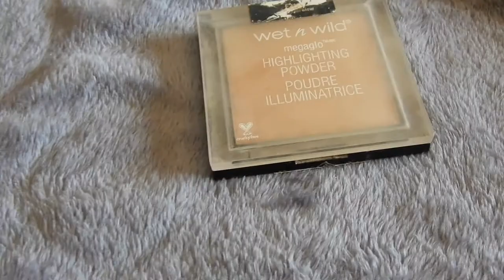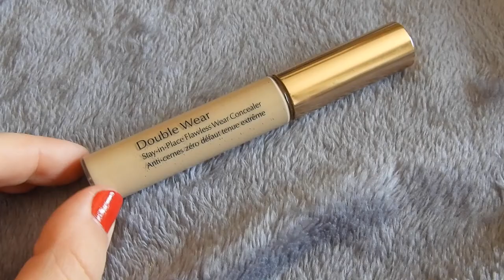BRANDS THAT ARE NOT CRUELTY-FREE but I wish they would not test on animals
Brands that test on animals but I wish were cruelty-free! Which are your brands and products that you wish were not testing on animals and would stop cruelty against animals?

Maybelline mascara Falsies lash lift
Bourjois Rouge edition velvet, Healthy Mix foundation, and blush
L'oreal Revitalift red cream, night cream, Colour Riche lipstick, and Baby Rock mascara
Garnier skin active BB cream
Wet n wild Megaglo highlighter
Rimmel red lipstick
Revlon Colorstay powder
YSL Rouge Volupte lipstick
Clinique Even Better foundation
Dior Addict it Mascara
Nars duo blush and bronzer
Mac studio fix fluid foundation